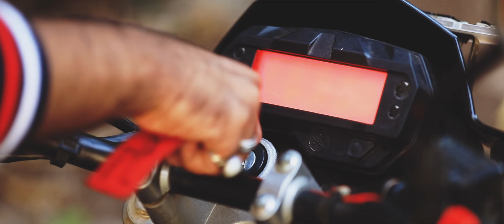Faiz + Sanaa : Pre Wedding Film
Prewedding Music Video of Faiz + Sanaa
Produced by TanviTaufu Wedding Tales.
At TanviTaufu we offer Wedding Candid Photography, Wedding Films & Wedding Planning Assistance.
We are a leading Wedding Cinematic Wedding videography coverage company based in Mumbai, India.